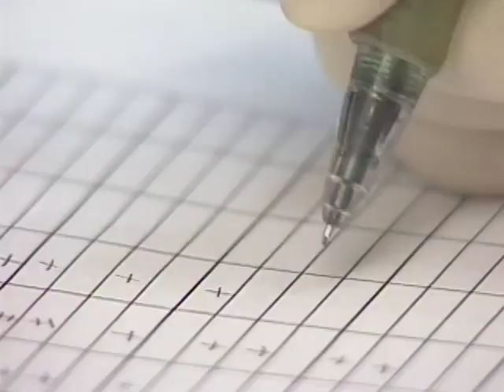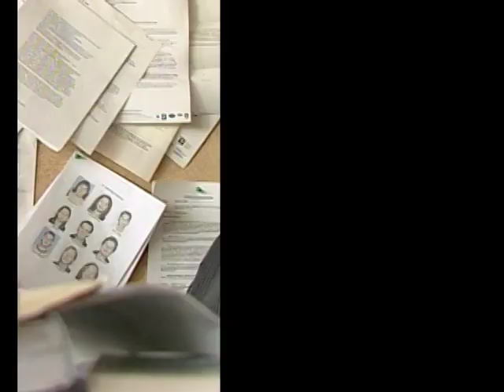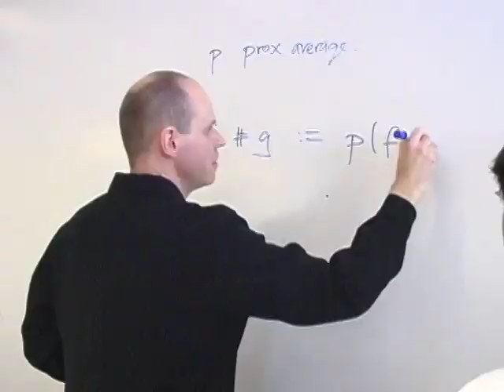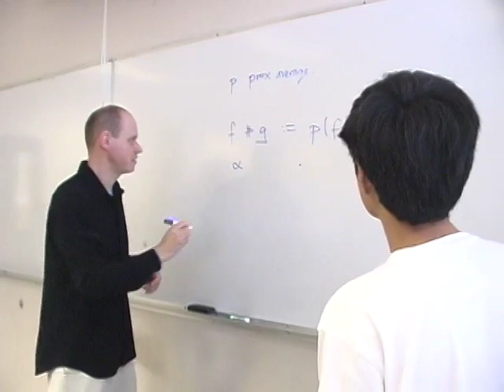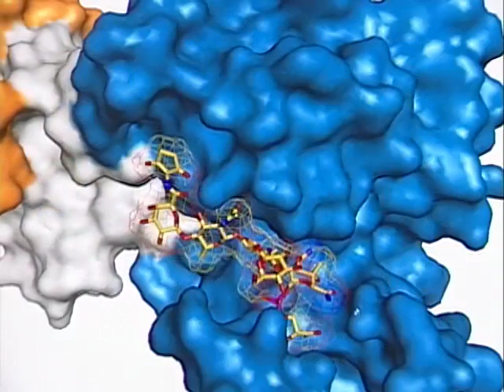Celebrate Research at UBC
Follow a day in the life of more than a dozen accomplished researchers across UBC's Vancouver campus, as they explore the frontiers of the human body, the natural world, and arts and culture.

Producer/Director: Bruce Mohun